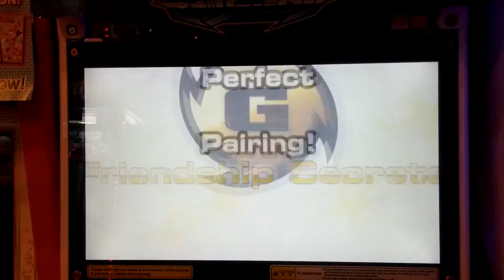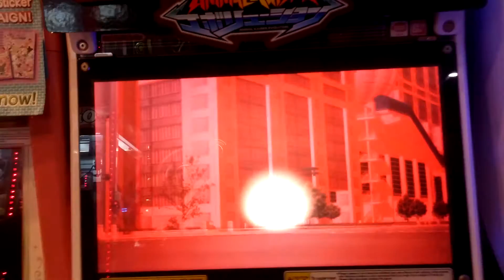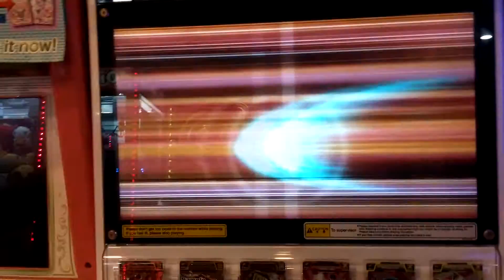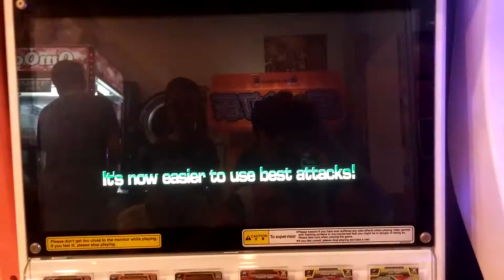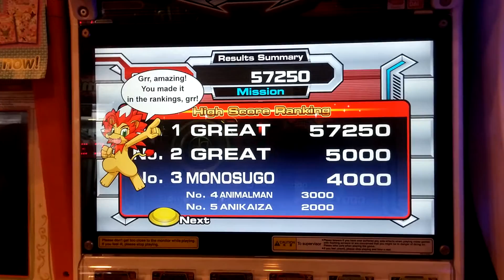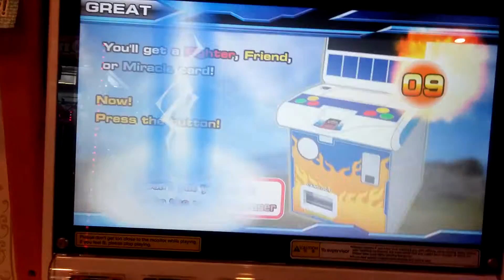Strong Animal Kaiser Scorch VS Knights And Samurai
Once Again The Samurai Wins